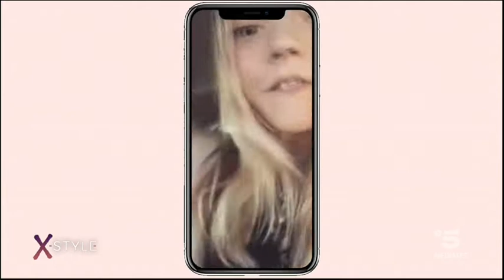Anya Joy Taylor - Poker Face Dubstep Remix Tribute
Loro due sono un accoppiata perfetta 0:51